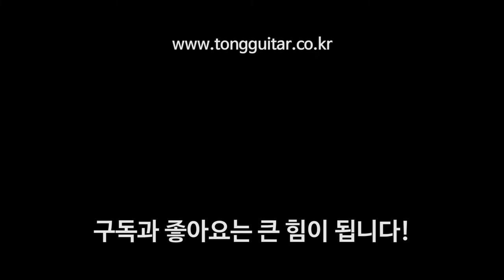[워십이야기] 주의 손에 나의 손을 포개고 (부르기) By 통기타이야기